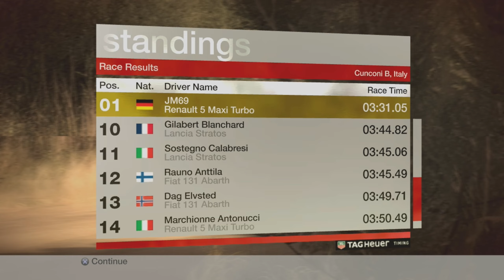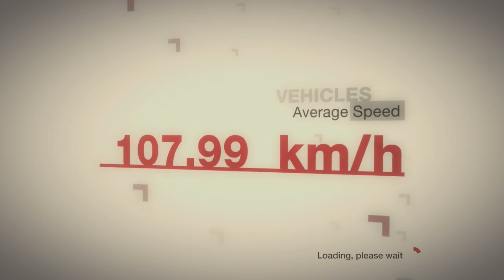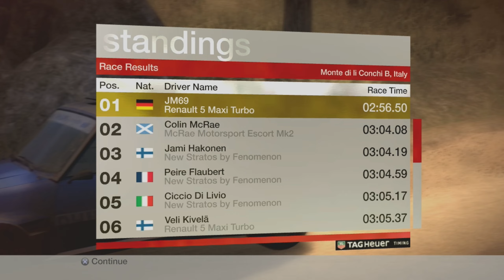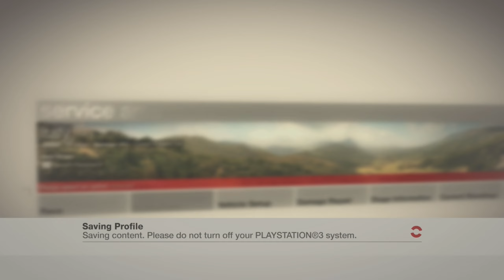Colin Mcrae DIRT (PS3) | Part 57 | Tier 8 - Brembo Rallye Italia